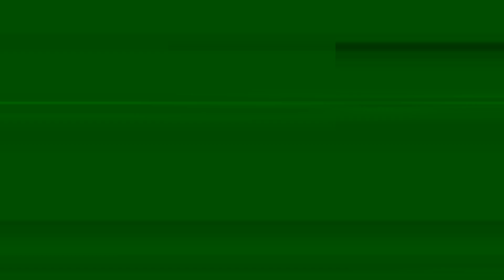Kingdom Hearts 2 Part 39!!! The Struggle